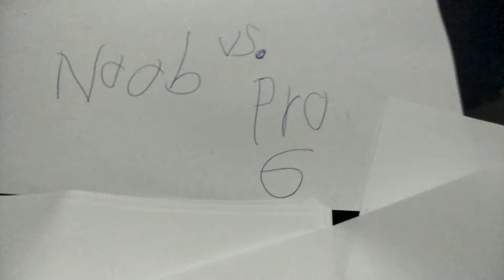MINECRAFT - NOOB VS PRO 6 - part 2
Yes part 2

Hope you enjoy :D as you see that i was attacking villagers :( R.I.P villagers 😥😥😢😰😵😵

1 like = villagers are back alive
           l
           l
        R.I.P

Cry everyone for dead villagers

Sorry for that sad bit of description :,)
I hope you make me feel better :,)

1,000 likes = im happy forever

I will do part 3. Part 3 will be attacking mobs :) thuglife 😎. Music playing thuglife. Yes i do get thuglife sometimes :)